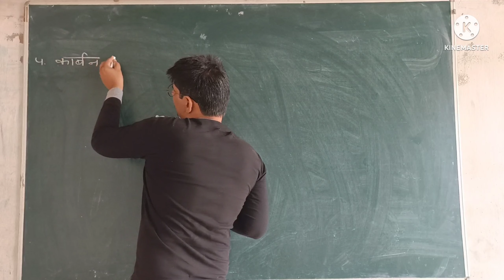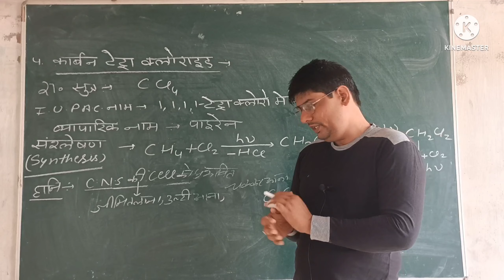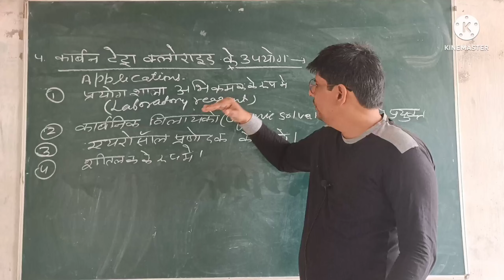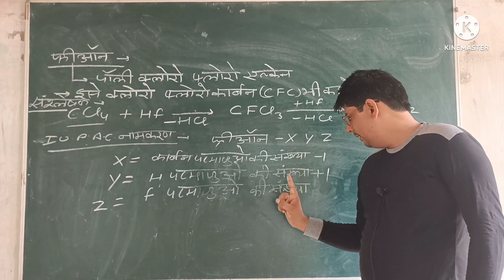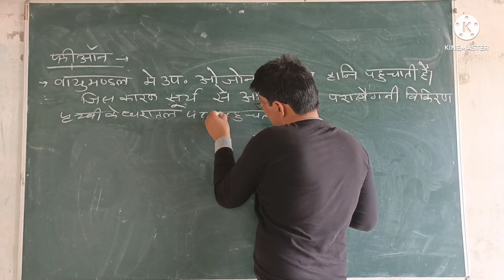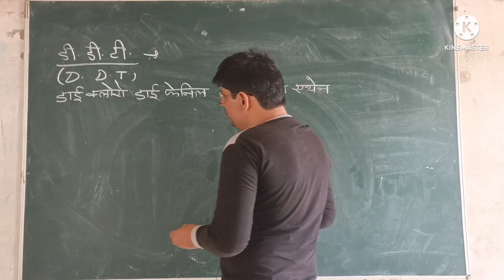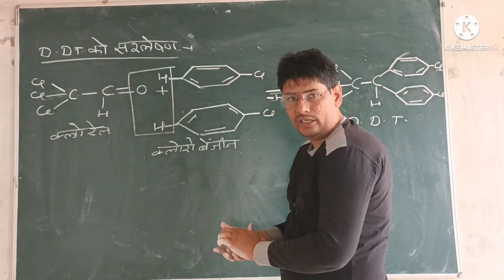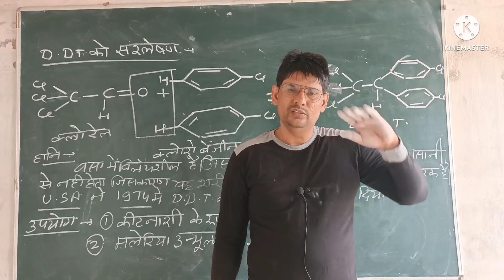Halo Alkane and Halo Arene class 12| Lecture 19